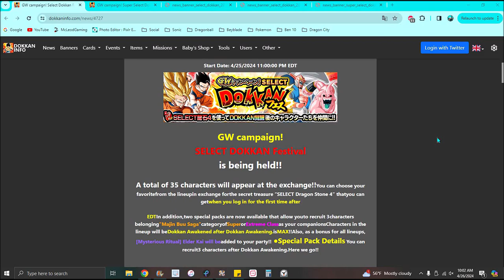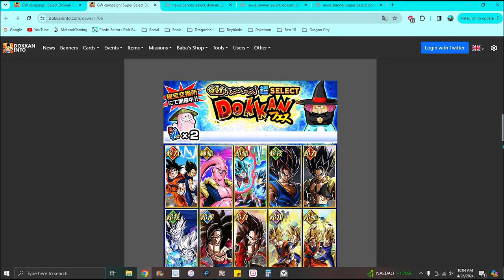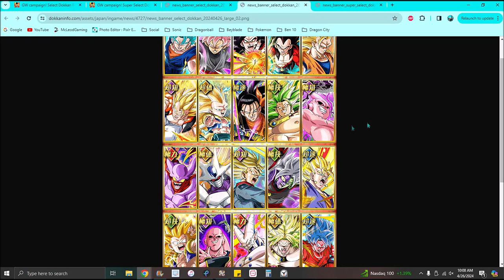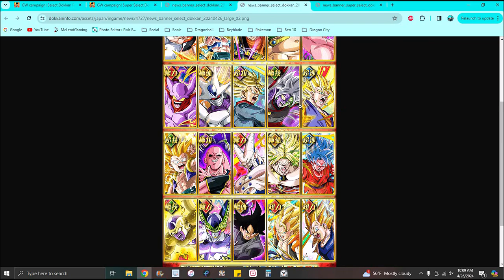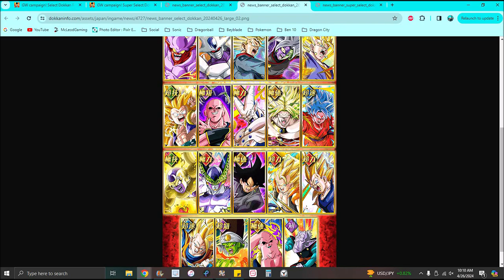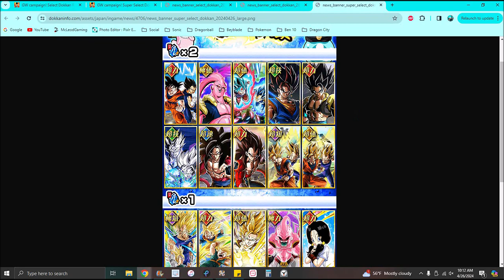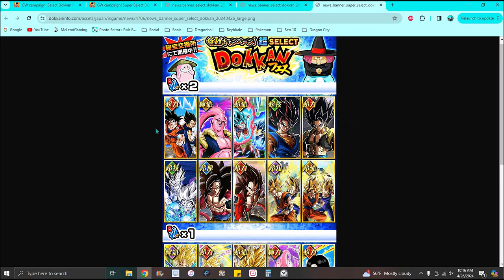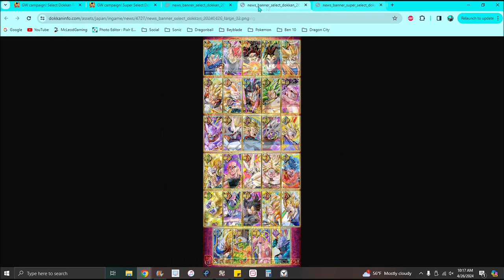AMAZING!!! ??? WHICH UNITS U SHOULD GET W/ UR RED & BLU STONES FOR GW 2024!!! ??? DBZ Dokkan Battle